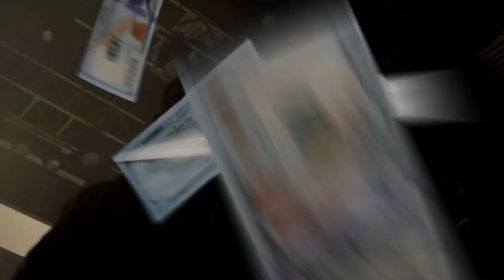Oca Stacks - Live At The Fillmore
Artist: @ocastacks
Song: IM ME
Prod: @aj_mdproduction
Venue: @fillmoresilverspring
Hosted: @opengemusa x @livenation
Media: @themediaprince
Camera Crew: @earfuxk

OcaStacks

D Real Feat. Oca Stacks - All In The Mix

Oca Stacks - Im Me Single

Prod. Md Productions

Out On All Platforms!! ©️ ™️

(January 9,2023)

Oca Stacks Fills Fillmore Silver Spring Venue Brought To You By Open Gem USA 1200 Seater 800 Seats Sold December 17th 2022 Over 500,000 Plus Streams Nationwide Charted Number #29 On The ITunes Top 100 Charts